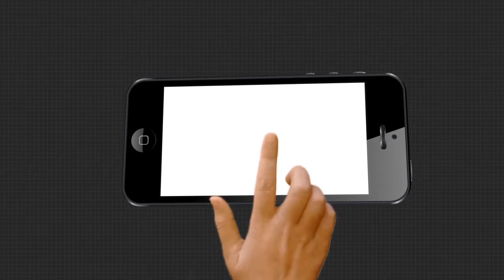ମାସ୍କ ନ ପିନ୍ଧିଲେ ଫାଇନ ଦେବାକୁ ହେବ 1 ଲକ୍ଷ ଟଙ୍କା .....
ମାସ୍କ ନ ପିନ୍ଧିବା ଏଥର ପଡ଼ିବ ମହଙ୍ଗା । କଟିବ ମୋଟା ଅଙ୍କର ଜୋରିମାନା ତା ସହିତ ହୋଇପାରେ ଜେଲ । ଶହେ କି ଦୁଇ ଶହ ନୁହେଁ, ମାସ୍କ ବିନା ଧରାପଡିଲେ ଦେବାକୁ ହେବ 1 ଲକ୍ଷ ଟଙ୍କା .